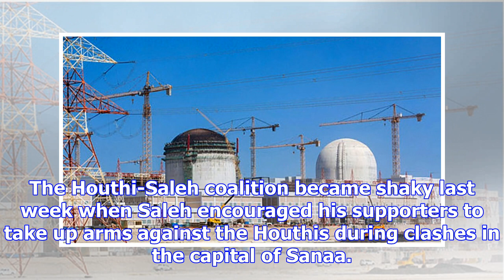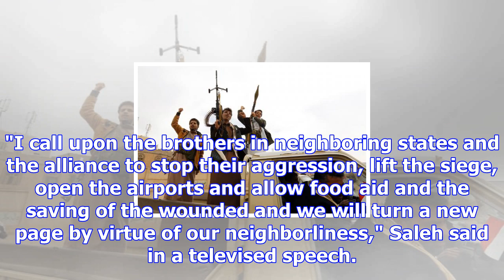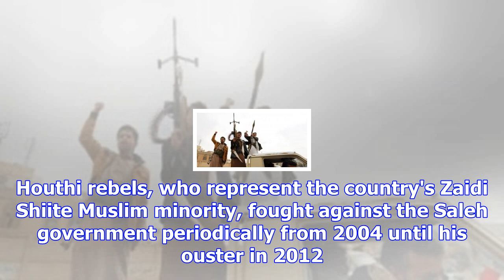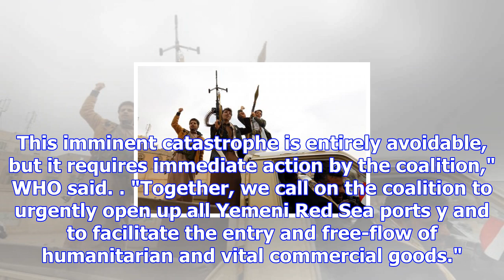Yemen's houthis say they shot missile at uae nuclear site; uae denies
Dec. 3 (UPI) -- Houthi rebels in Yemen said they fired a missile at nuclear power facility in Abu Dh...